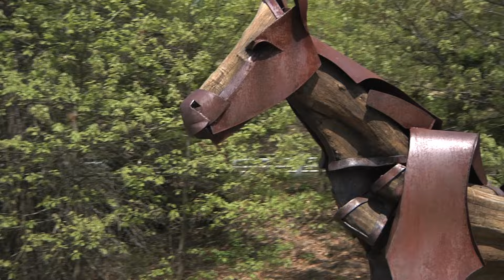Newburyport Rail Trail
This is a video of the Rail Trail in Newburyport going from the commuter rail train station to downtown! This video was created in collaboration with Jim Reid. It was filmed partly from a traditional ground camera (Jim's work) and partly from a drone (UAV Look). The goal here was to show people who come to Newburyport on the train how easy it is to get get downtown either by walking, or bicycle.